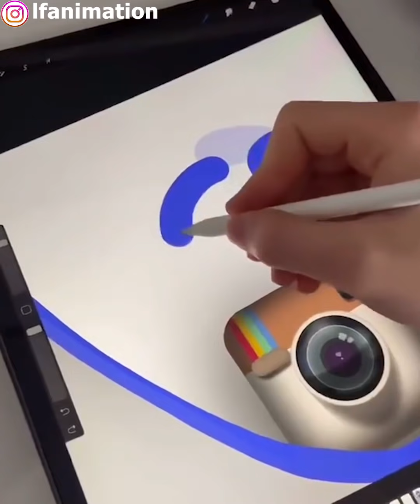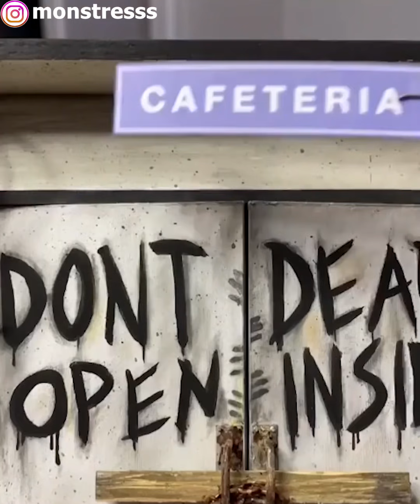CREATIVE IDEAS That are At Another Level Ep2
This episode has plenty of miniature art pieces and amazing pottery! We hope you enjoy this episode with these wonderful crafts and art pieces! Thank you for stopping by our channel!

Thank you to everyone below and remember to check out their Instagram and Tiktok below:

Welcome to Pure Satisfaction, one of the top platforms on YouTube where we all come to celebrate satisfying, relaxing, and sleep-inducing moments combined with our additional high-quality and creative editing. In this channel, we make and feature unique satisfying clips created not only by our team but also videos submitted by people who are willing to see them on our platforms.

If you want your video or music to be featured on this channel, SUBMIT IT ON